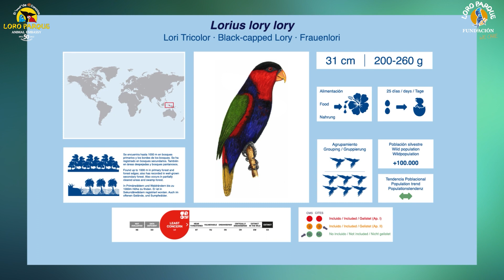350 Parrot Species - #35 Lorius lory lory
Today, Lorius hypoinocrhous devittatus.